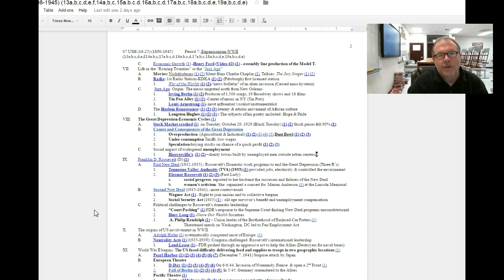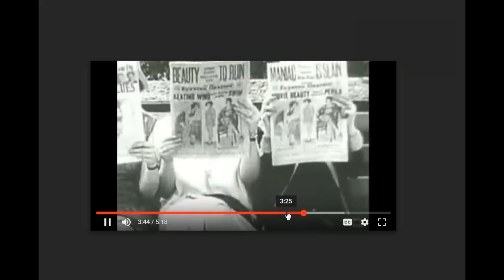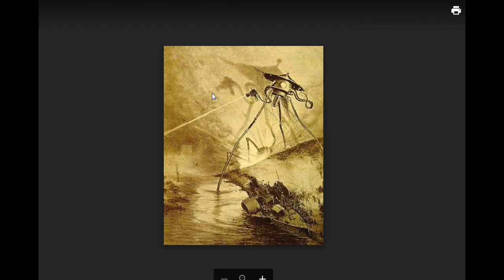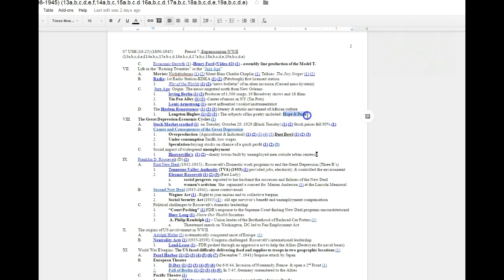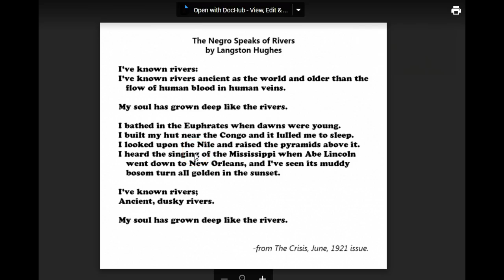08 Unit: Roaring Twenties